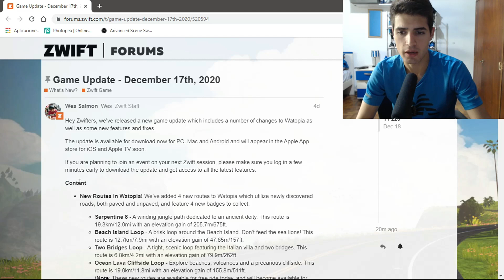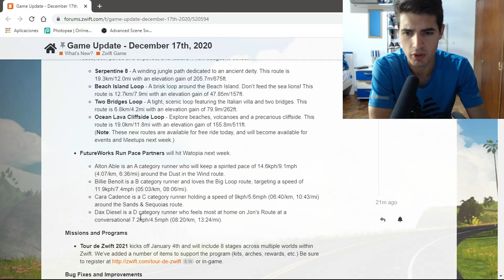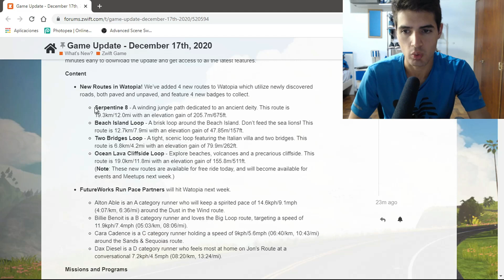ACTUALIZACIÓN ZWIFT: 4 NUEVOS CIRCUITOS | RUNNING PACE PARTNERS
Hola!
En el video de hoy ahondamos en la última actualización de Zwift, que introdujo 4 nuevos circuitos alrededor de Watopia, además de los tan ansiados Pace Partners!
Cualquier duda me consultan!
Abrazo!

Capítulos:
0:00 Introducción / Introduction
2:19 Serpentine 8
4:12 Island Beach Loop
5:20 Two Bridges Loop
6:46 Ocean Lava Cliffside Loop
8:12 Pace Partners
11:19 Despedida / Farewell